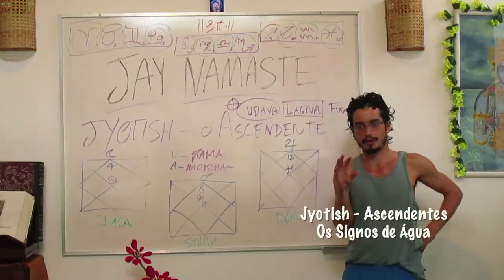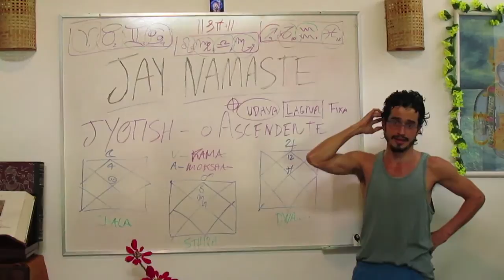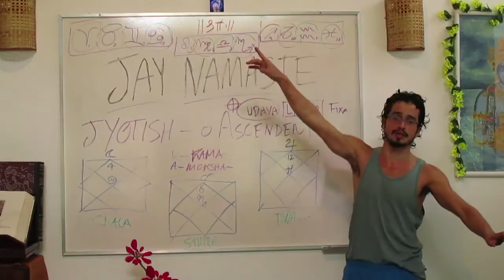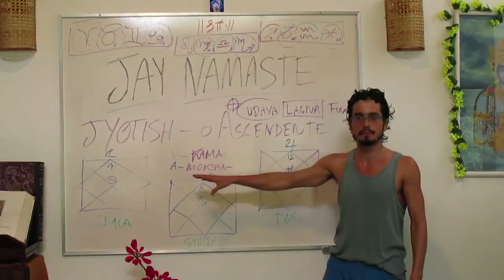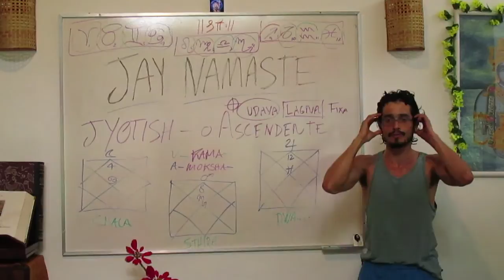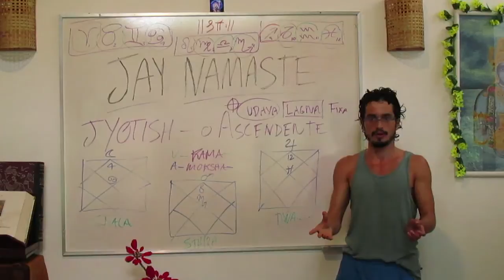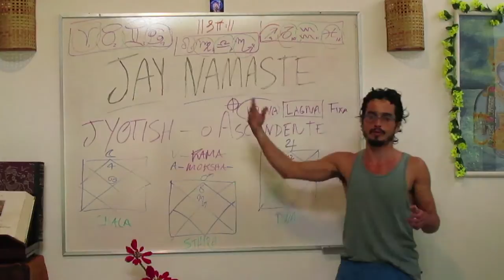Jyotish & Ascendentes 09 - Tríades de Moksha, Água (JAY Namaste I)